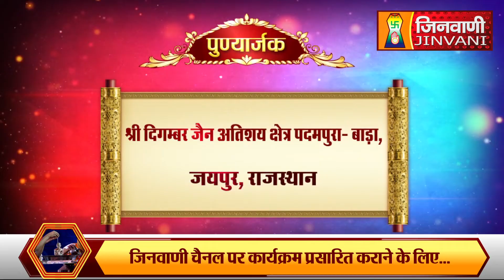Abhishek Shantidhara 26 August 2022 Padampura Jaipur,(Raj.) (A06605)